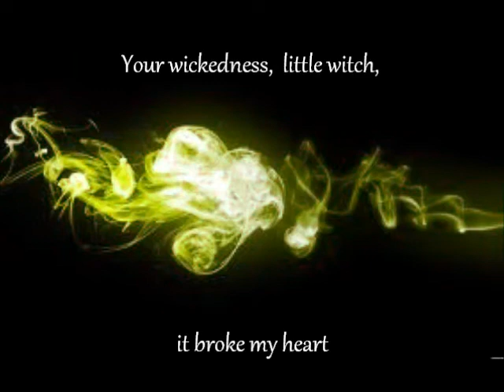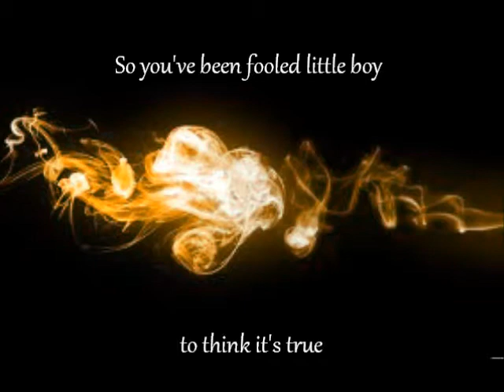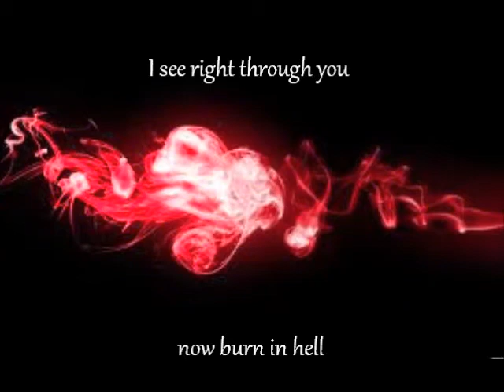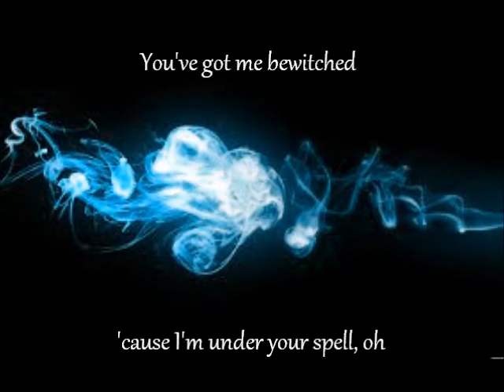Blood On The Dance Floor - Bewtiched Lyrics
Most recent lyrics vid ina while x3 Hope yu enjoy it :D